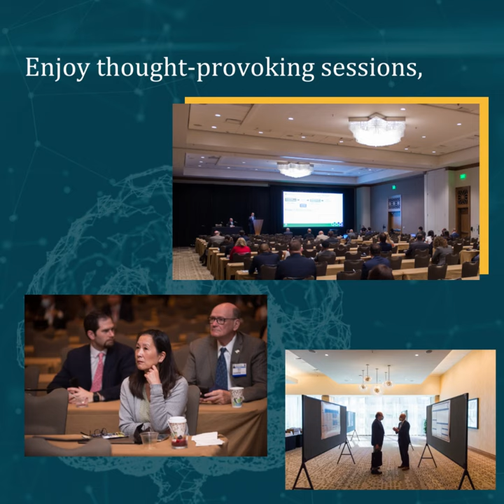Register for the Tumor Section Symposium Today!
Calling all tumor neurosurgeons! Don't miss the Tumor Section Symposium this September 8-9, in Washington, D.C.! With exciting keynote speakers, the Tumor Section Symposium Gala, and more science than ever before, you won't want to miss the chance to network with your peers.